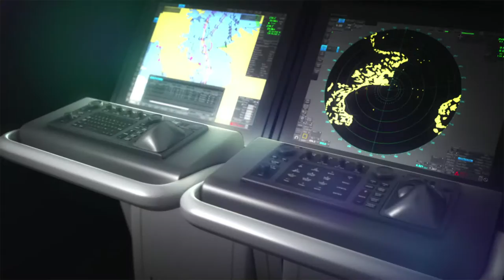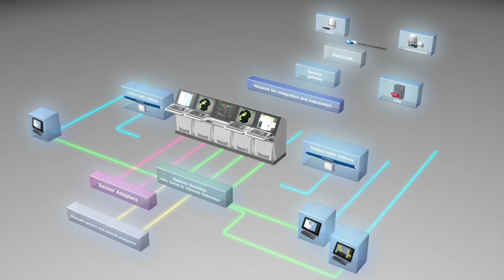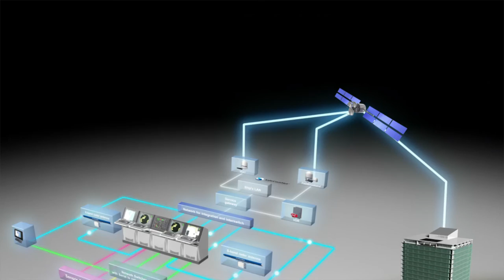New Furuno INS Video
FURUNO VOYAGER, next-generation bridge system, has been designed using our decades of expertise in sensor devices, network integration and software development. FURUNO VOYAGER bridge system offers multifunction workstations with seamless display of Radar/Chart Radar, ECDIS, Conning and Alert Management System data.